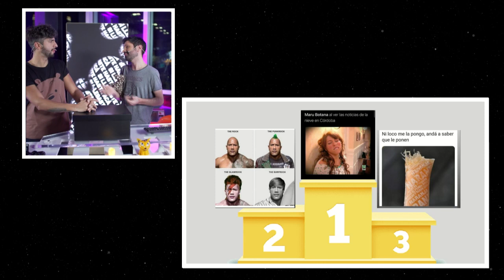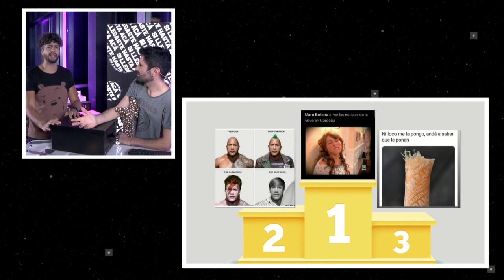🏆 ELEGIMOS LOS MEMES DE LA SEMANA CON EL CHAT | SI LLEGASTE HASTA ACÁ, con Fer y Guido